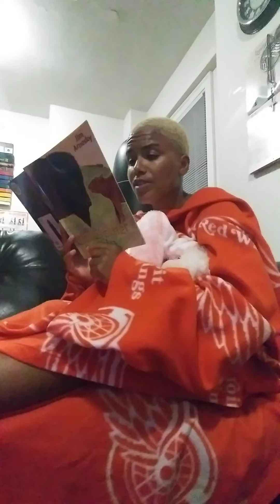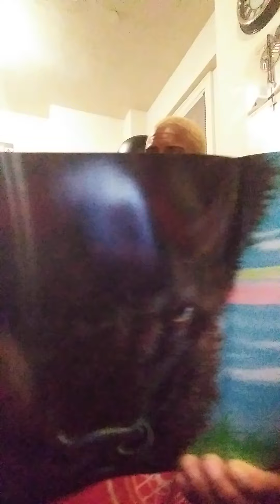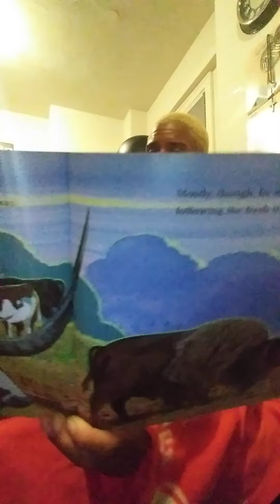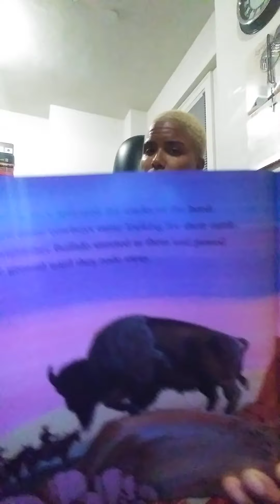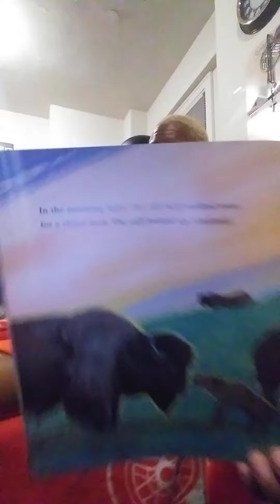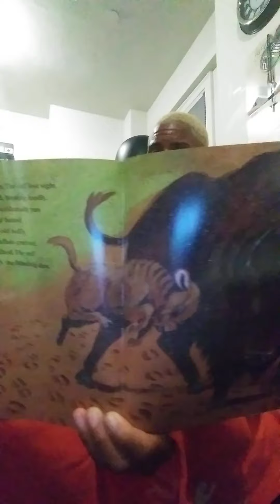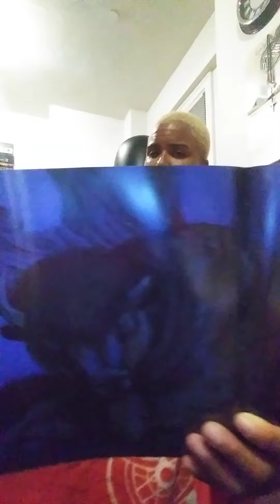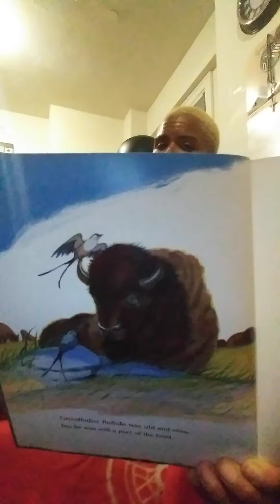Candy's Cozy Couch PT68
I love this story.  It pays homage to the senior buffalo.  He may be old and slow, but he is still a part if the herd.  Let the kids listen.